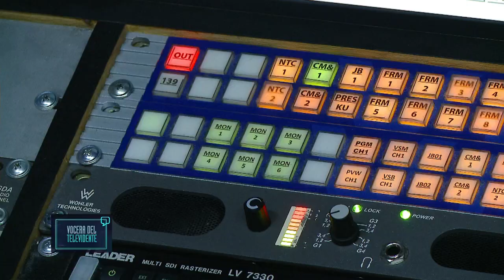Vocera del televidente –Conclusiones - Lília Plazas (10 AGOSTO)